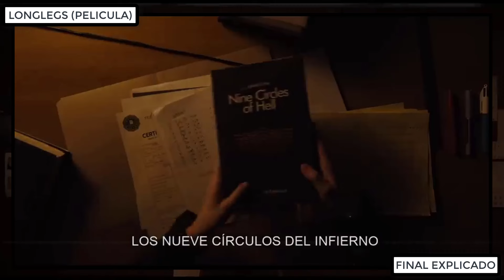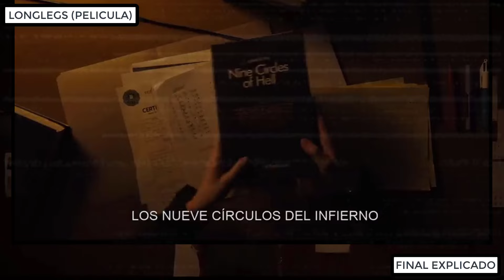¡FINAL EXPLICADO! LONGLEGS (PELICULA) - FINAL EXPLICADO - LONGLEGS COLECCIONISTA DE ALMAS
Recientemente se acaba de estrenar una nueva película dentro de las salas de cine siendo que llego la pelicula titulada longlegs coleccionista de almas para contarnos la historia de lee una chica que está siguiendo las pistas de un asesino que acaba con las familias, pero pronto se dará cuenta que ella tiene una coneccion directa que este sujeto, por lo cual luego de haber visto esta pelicula de menos de 2 horas de duración aqui te dire lo que pasó al final y además hablar de lo que podría pasar con todo esto, esta demas decir que se vienen serios spoilers de la trama